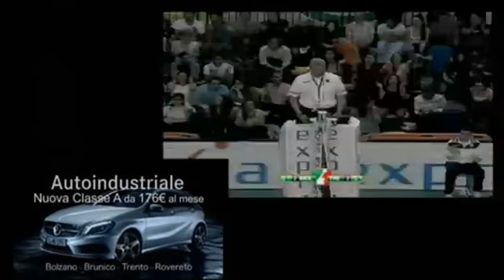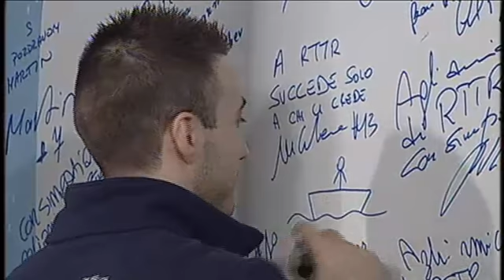"RTTR Volley", puntata n°25 - lunedì 20 aprile 2015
Ventiquattresima puntata della stagione 2014/15 di "Rttr Volley", il magazine settimanale della tv partner gialloblù dedicato alla Trentino Volley. Conduce Gabbiano Santin, ospite il libero dell'ENERGY T.I. Diatec Trentino Massimo Colaci